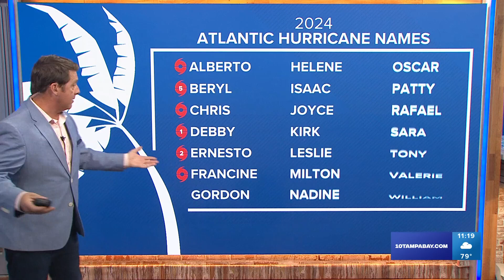Tracking the Tropics: Tropical Storm Francine could be Category 2 Hurricane by Wednesday morning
What was once Potential Tropical Cyclone Six, the newly named tropical system has maximum sustained winds of 65 mph and is located about 420 miles south-southwest of Cameron, Louisiana, according to the National Hurricane Center's latest advisory.